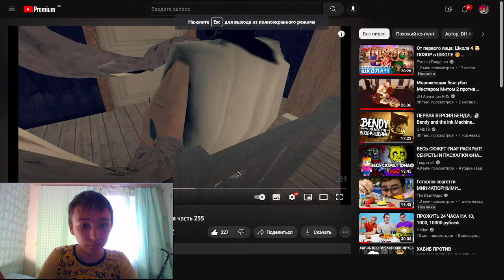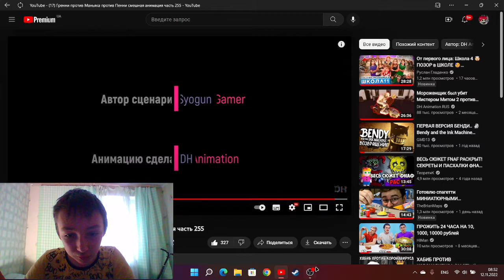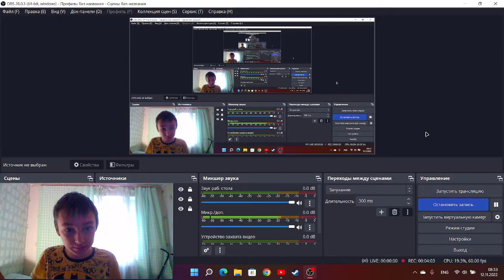95 часть реакций на анимации доктора хака lce scream 7